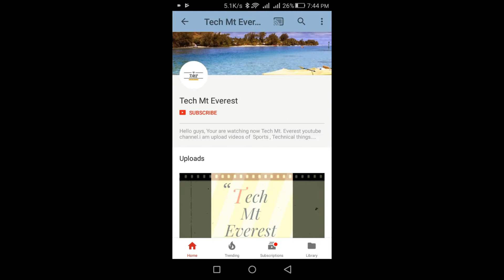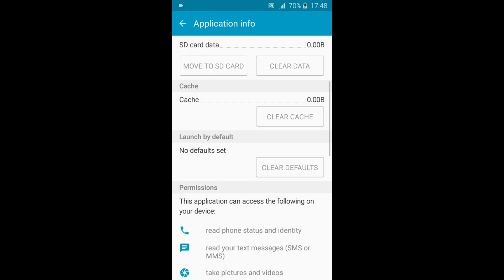How to fix 'camera failed' on Samsung Galaxy devices